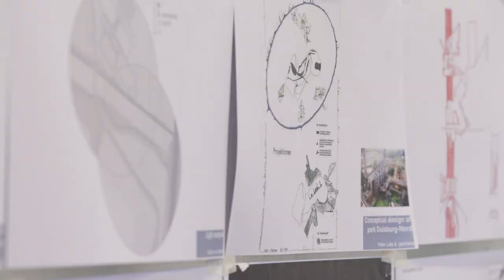Visiting Professor Ellen Braae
An overview of Ellen Braae her time at BK TU Delft as Visiting Professor: an interview and an overview of lectures, events, and excursions.

Professor of Landscape Architecture Theory and Method and Head of the research group Landscape Architecture and Urbanism at the University of Copenhagen, Denmark. Her research bridges landscape architecture and urbanism at the intersection of design and humanities, focussing on the preservation and transformation of the post-industrial urban landscape.